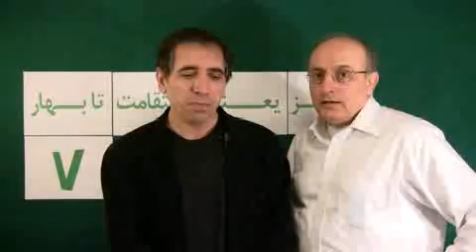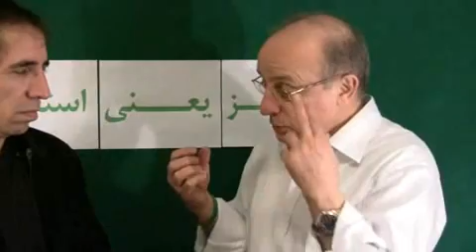گفتگوی محسن سازگارا با محسن مخملباف آذر ۸۸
گفتگوی محسن با محسن
آذر ۸۸